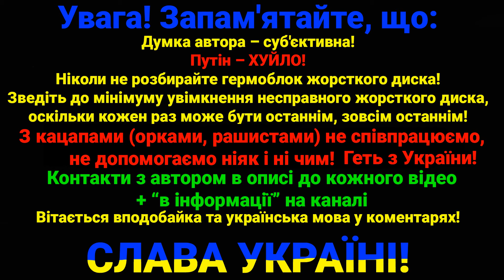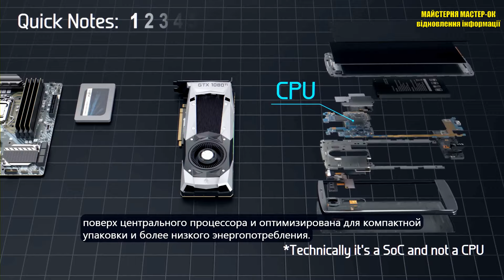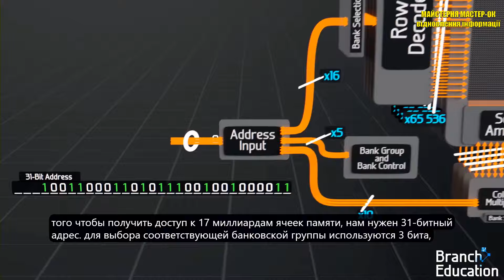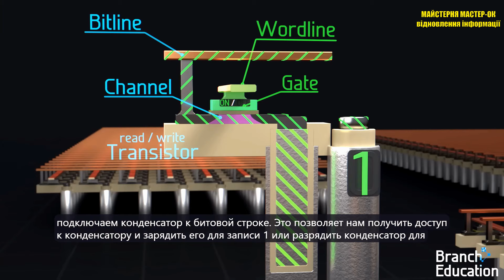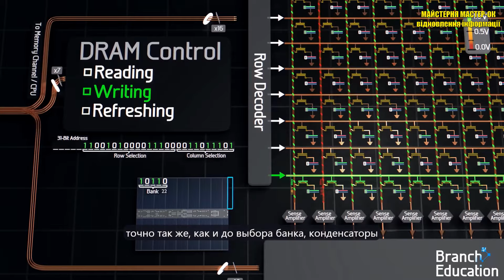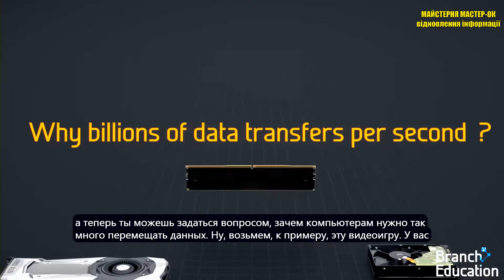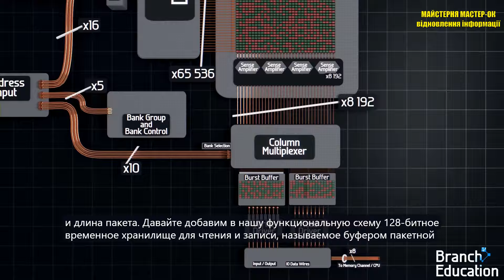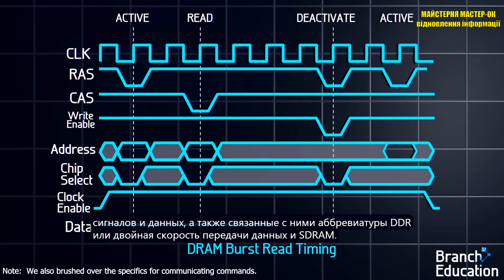Как работает компьютерная память? В чем схожесть и различие RAM от SSD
Заощаджуй грощі на інтернет покупках разом зі Smarty Sale і повертай частину грошей назад

Контакти:
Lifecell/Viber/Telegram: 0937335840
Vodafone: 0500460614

Подяка автору:
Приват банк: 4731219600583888